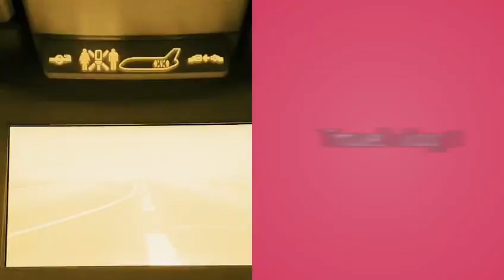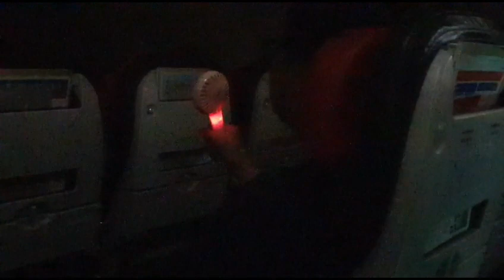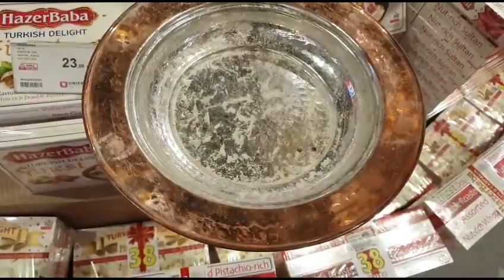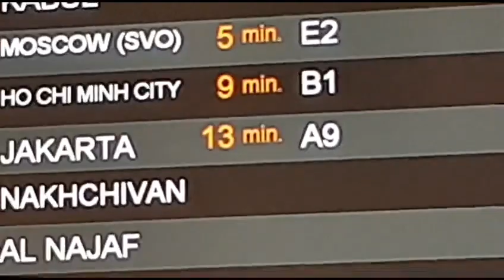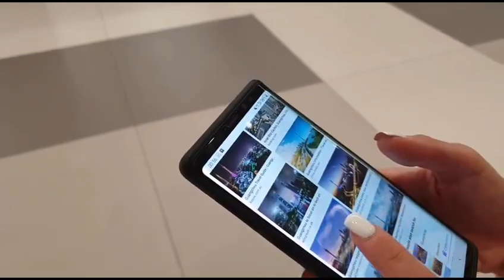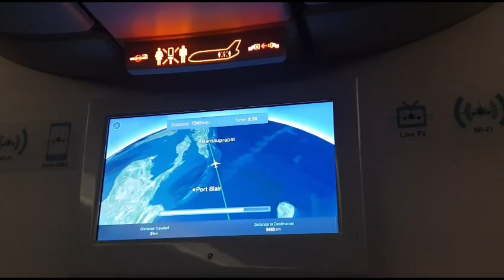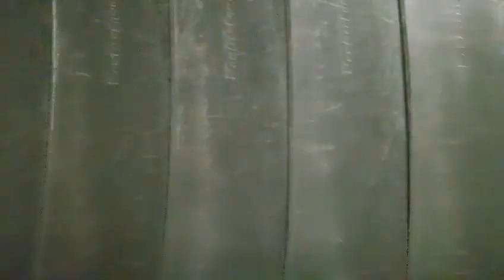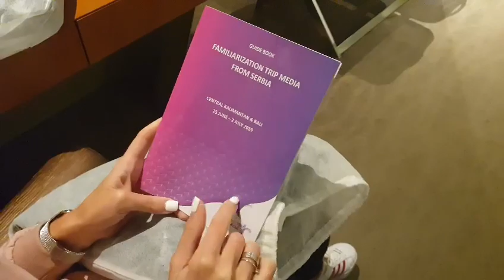PUTOVANJE U INDONEZIJU | BEOGRAD - DŽAKARTA TRAVEL VLOG 1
Putovanje je održano u organizaciji AMBASADE INDONEZIJE U BEOGRADU, TURISTIČKE ORGANIZACIJE INDOBEZIJE & TURKISH AIRLINES AVIO KOMPANIJE. Hvala na divnom provodu 🥰

Putovanje u Džakartu, od Beograda preko Istanbula. Smeštanje u hotel Pullman Jakarta CP u Džakarti.
by Turkish Airlines